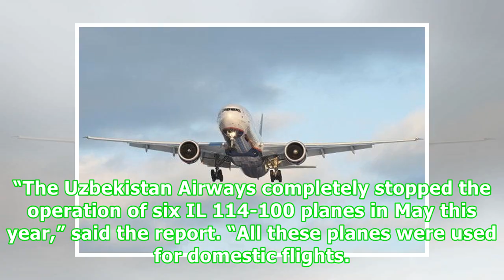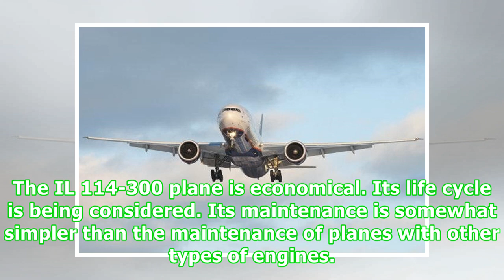Russian aircraft manufacturer may buy old planes from Uzbekistan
Baku, Azerbaijan, July 8 Trend: Ilyushin Design Bureau, a Russian aircraft manufacturer, is in talks with the Uzbekistan Airways for the purchase of IL 114-100 planes decommissioned in May this year, Podrobno.uz website reported. “The Uzbekistan Airways completely stopped the operation of six IL 114-100 planes in May this year,” said the report. “All these planes were used for domestic flights. Then they were put up for sale. Ilyushin Design Bureau showed interest in them. The Russian company ne...